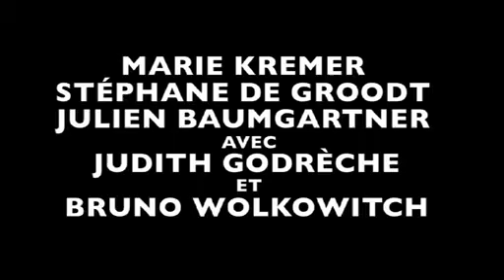Chez nous c'est trois ! Bande annonce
Date de sortie
10/07/2013
Réalisé par : Noémie Lvovsky, Marie Kremer
Avec :Claude Duty
Genre :
Comédie
Synopsis :

Jeanne, la quarantaine, réalisatrice de cinéma en panne de création, revient dans sa région natale présenter son deuxième film.